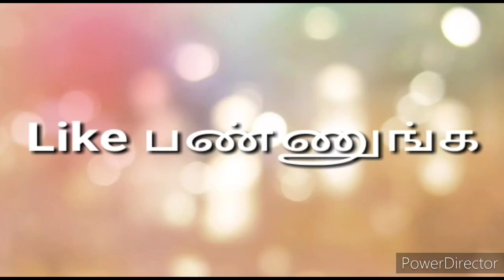PULI MILAGAI/புளி மிளகாய்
Green chilly is soaked in tamarind extract, Salt, asafoetida etc Fenugreek paste is added and the mixture is dried and stored for a year. Puli Milagai can be used as a substitute to chilly in many dishes like idly upma, moor kool, puli kool etc. This will go well with curd rice, sambar rice, appam.
Green chilly is rich in Iron, Vitamin A and improves immune system. Tamarind has antioxidant and anti-inflammatory properties. Fenugreek is good for skin, hair and it is also rich in iron and fiber.